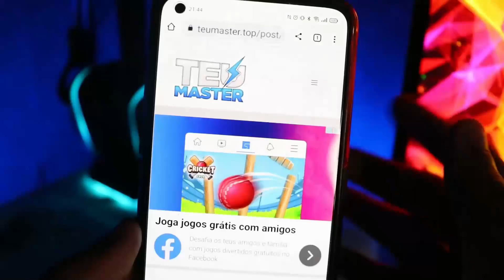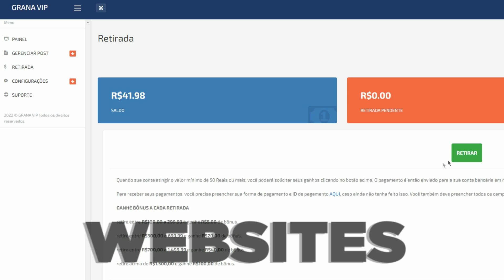FINALMENTE! MELHOR GTA SAN BRASIL MODIFICADO 2022 PARA ANDROID COM CASAS, FAVELA, PIZZARIA E MAIS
DESCRIÇÃO

➣CRÉDITOS THUMB: @Riquizera (Deixar os créditos se usar)

➣CRÉDITOS: @ruandroidtm244 (Deixar os créditos se Repostar)